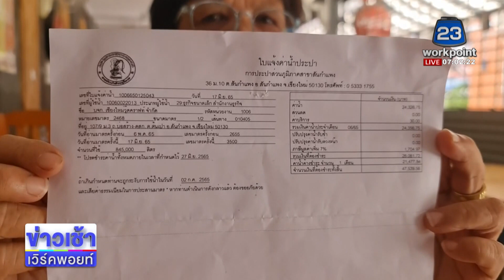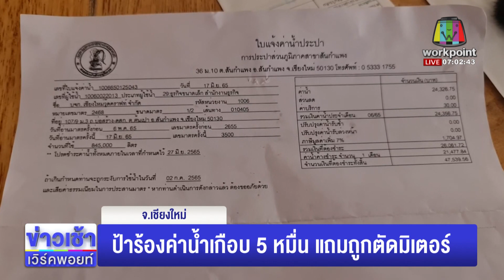ป้าร้องค่าน้ำเกือบ 5 หมื่น แถมถูกตัดมิเตอร์ l ข่าวเวิร์คพอยท์ l 20 มิ.ย. 65